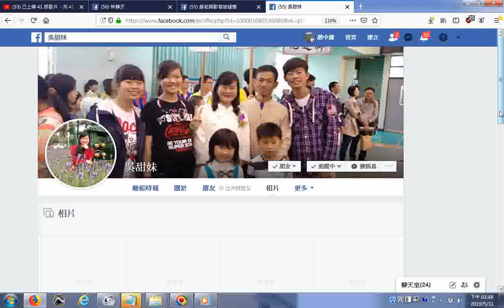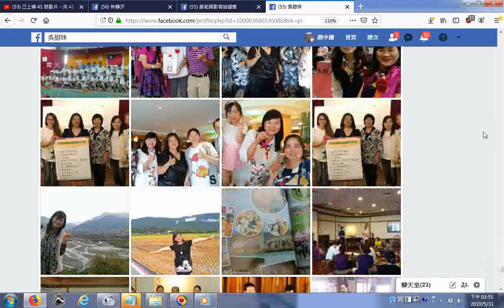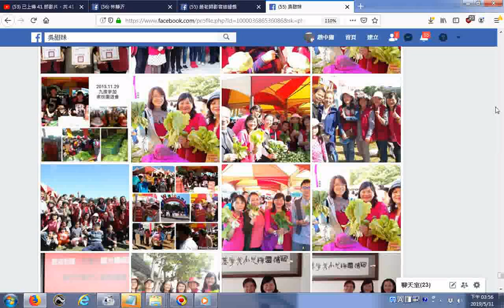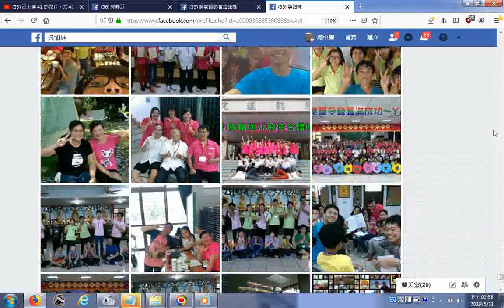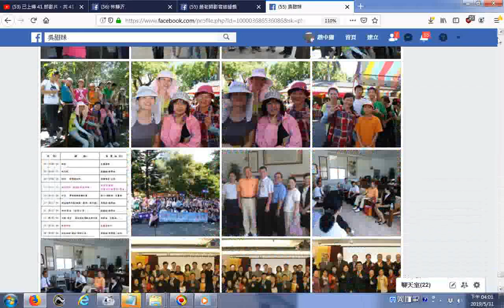split 004相片集 20190531吳理事長facebook網頁分享花蓮讀經協會活動照片內容很豐富含明義國小、太昌國小、景美國小辦理全校讀經闖關活動，讀誦過程看到孩子們的自信，見到校長主任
...見到校長主任老師的用心，讓學會團隊志工老師及教育處詹小姐都非常感佩。__附加的聲音是_20121115桃園和樂軒古漢樂演奏(很高亢的北管音樂)